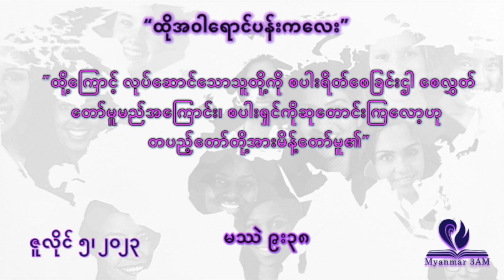ဇူလိုင် ၅- ထိုအဝါရောင်ပန်းကလေး - နံနက်ယံဝတ်